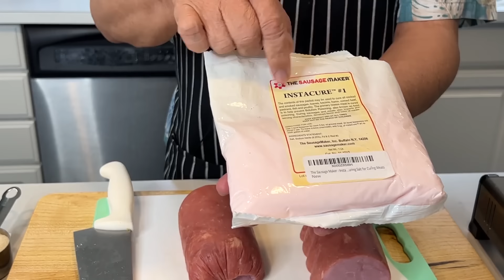Nem chua, lên men từ thịt chín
Bạn đã từng thưởng thức món nem chua Thủ Đức và ngây ngất vì hương vị dòn, sừng sực, mềm mại nhưng có vị chua ngọt của thịt lên men, đó là món nem làm từ thịt sống. Ngày nay bà nội trợ đã biết cách làm nem từ thịt chín vừa hợp vệ sinh vừa ngon không kém nem Thủ Đức mà lại tiện lợi vô cùng.

Ingredient
1 cục ham 700gr
-1 cup Giấm đỏ (red wine vinegar)
-1 cup nước lạnh
-1/2 cup hay 100gr Đường
-4 giọt màu đỏ Food color
-1 muỗng canh tỏi bột

Bì 300gr
-1 muỗng canh đường cát
-1/2 muỗng canh thính gạo
-1 muỗng canh tỏi băm
-3 giọt màu đỏ
-1/4 cup giấm đỏ

Ăn kèm: tỏi - ớt – rau răm